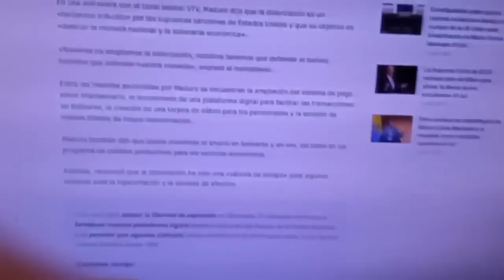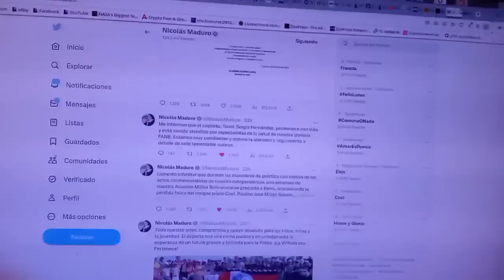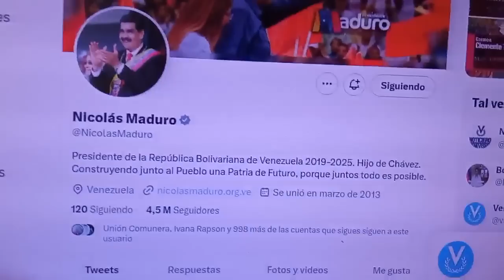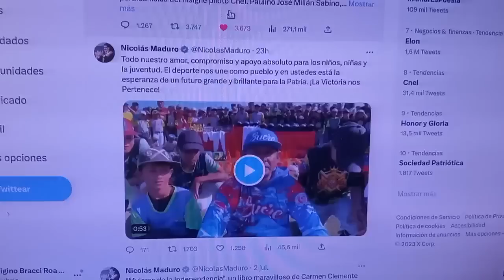¿Maduro hizo anuncios económicos este domingo en una entrevista en VTV? Eso afirman algunos medios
3 de julio de 2023. Con el titular "Maduro rechaza la dolarización de la economía venezolana", varios medios de comunicación afirmaron este 2 y 3 de julio de 2023 que el Presidente de Venezuela, Nicolás Maduro, dio una entrevista en VTV este domingo 2 de julio y allí hizo varios anuncios. Es falso, el Presidente no concedió ninguna entrevista este domingo ni apareció en VTV. Él invita a su programa "Con Maduro+" este lunes a las 7 de la noche.

USDT o Bitcoin (BEP20): 0xef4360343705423a24119205eeb1de2a10fd23f4

USDT (TRC20): TQJB86JZjF5Kt1C7f322aax4iyD6x65UcV

Petros: PFfDUW3cj1WD7cUPYg9MK2EtgG5nUgVzuc